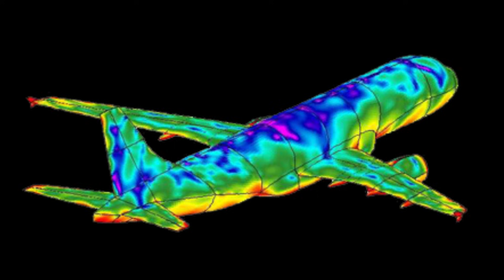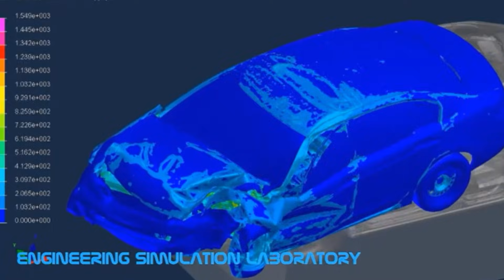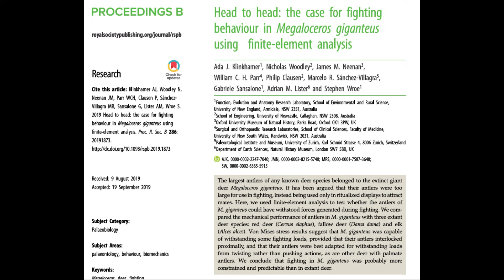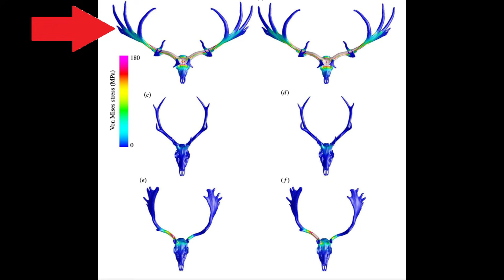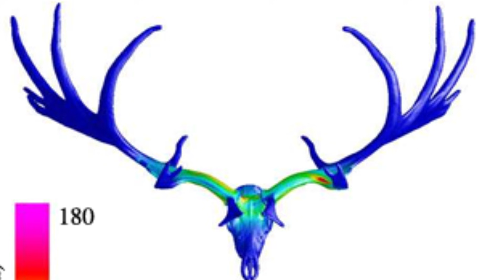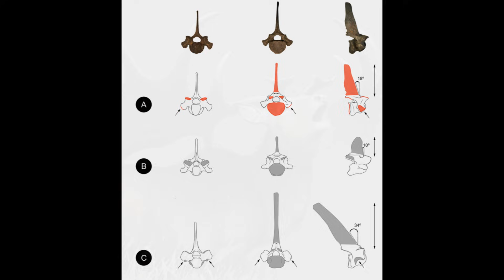Biggest antlers ever, but why?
The giant deer, Megaloceros, had the biggest antlers ever. But for centuries people have wondered why? Were they used in combat against other males, or were they simply way too big for any practical purpose, other than showing off to females? Professor Steve Wroe gives you the answers, based on computer simulations conducted by himself, Dr Ada Klinkhamer, and other colleagues.